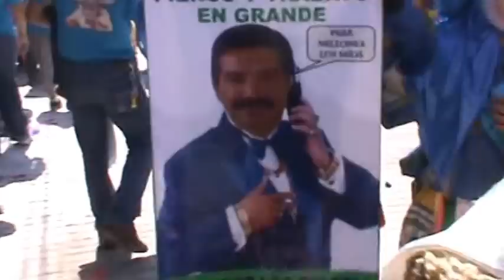CARNAVAL COITECO 2014 4